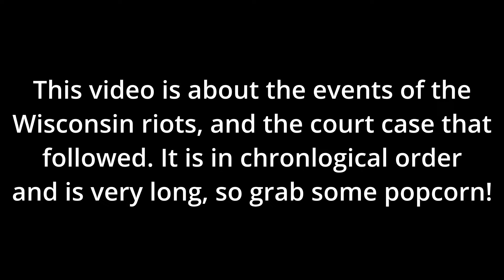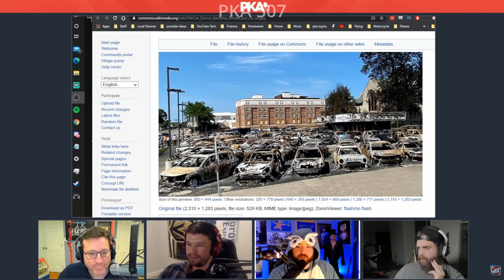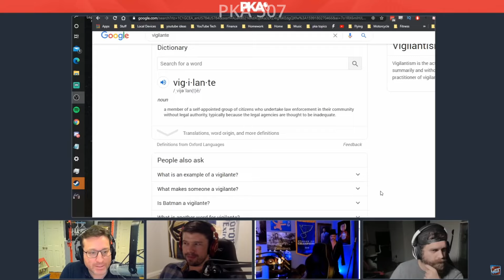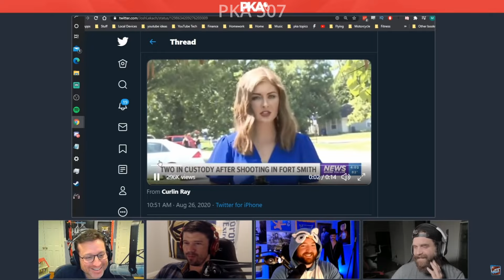PKA Debate The Kyle Rittenhouse Trial